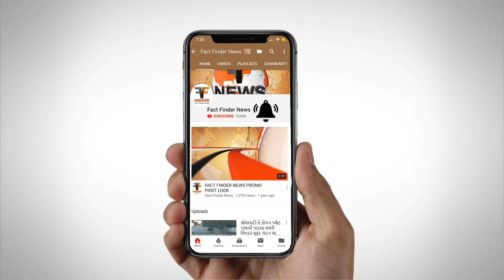રાત્રી કરફ્યુનું પાલન કરાવવા વડોદરા પોલીસ સજ્જ